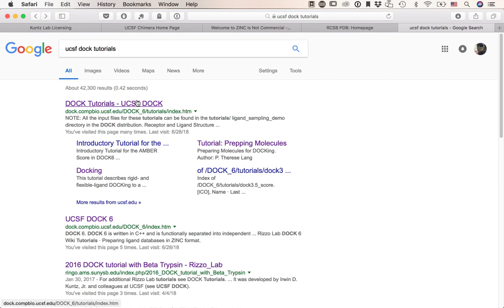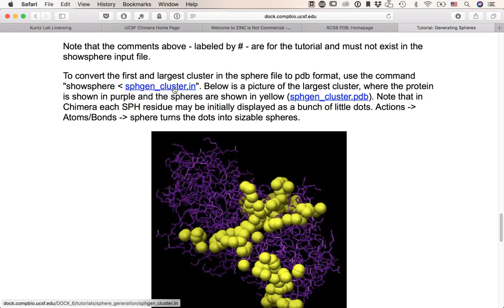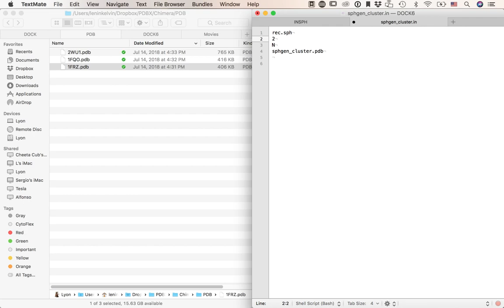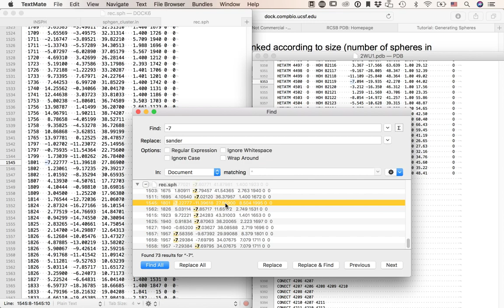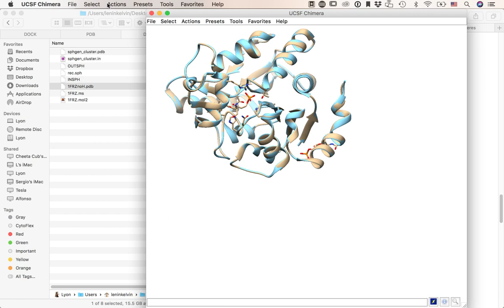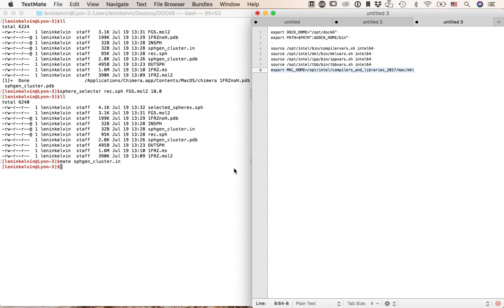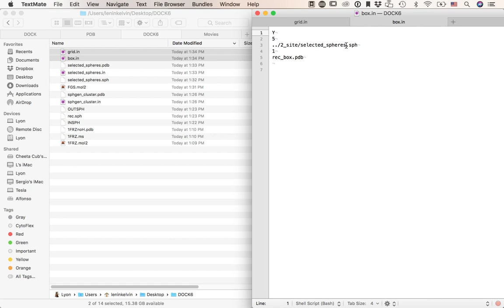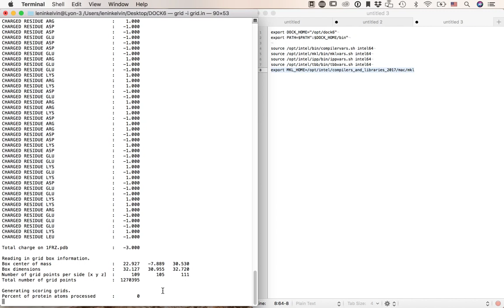UCSF DOCK 6.8 de principio a fin, parte 2.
Este es un proyecto de docking en colaboración con un gran amigo.

Este video fue grabado con OBS Studio.